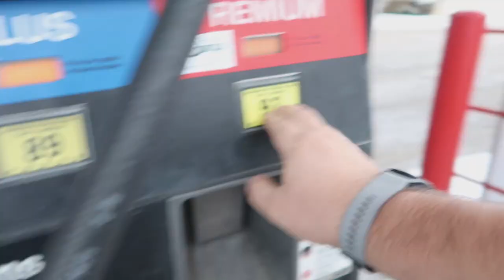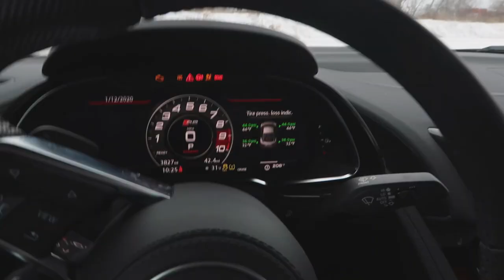Playing in the Snow with an V10 Audi R8 RWS - Preparing for a Photoshoot - Rear Wheel Drive Fun!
Todays video I try some more vlogging… Playing in the Snow with a Audi R8 RWS - Preparing for a Photoshoot - Rear Wheel Drive Fun! I must admit, not too easy yet to remember to filming everything… but I guess if you do it enough it becomes second nature. Next time i'll get the donuts, the drifts, the V10 sounds and get you guess to experience it more

Thanks again for tuning in… Let me know if you liked this video! Thanks

If you like my Channel and content consider checking out the channels/people listed below. These channels are some friends, channels I watch daily, and channels I have found to very informative!

Here is everything I used to make these video for you guys:
Chemical Guys Torq Foam Blaster 6 Foam Wash Gun